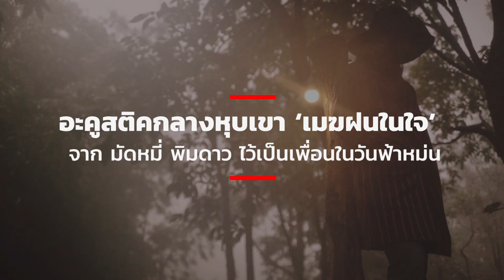อะคูสติคกลางหุบเขา ‘เมฆฝนในใจ’ จาก มัดหมี่ พิมดาว ไว้เป็นเพื่อนในวันฟ้าหม่น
พิเศษสุด! สำหรับ THE STANDARD ไม่นานมานี้ มัดหมี่-พิมดาว พานิชสมัย เพิ่งจะปล่อยมิวสิกวิดีโอ 'เมฆฝนในใจ' เพลงใหม่ในสไตล์นิวโฟล์กป๊อปที่เธอภูมิใจมากๆ

เนื้อเพลงของ 'เมฆฝนในใจ' ว่าด้วยปรัชญาและความเป็นจริง เปรียบเทียบ 'ความเศร้า' เป็นเหมือนเมฆฝนที่ก่อตัวขึ้นมาจากความเสียใจ แต่เมื่อถึงที่สุด เมฆจะกลายเป็นฝนและสลายไปในที่สุด...

'เมฆฝนในใจ' ได้อดีต Executive Producer อุทัย บุนทรีรัตน์ มาเขียนเนื้อเพลง และยังได้ Joe LaPorta จาก Sterling Sound ที่เคยอยู่เบื้องหลังผลงานของศิลปินดังทั้ง เดวิด โบวี่, Foo Fighters, The Killers และยังเป็นผู้ทำ master ให้กับซาวด์แทร็กหนังเพลงชื่อดังอย่าง Begin Again  มาช่วยทำ mastering ให้อีกด้วย